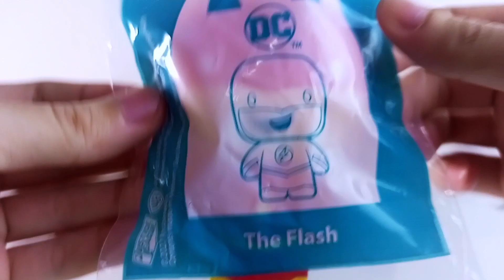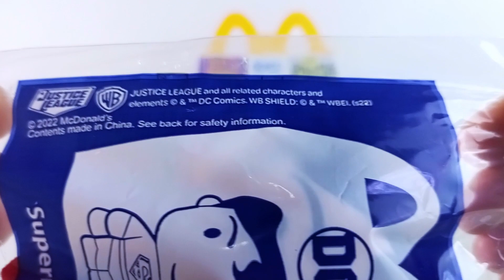Happy Meal- DC Superheroes-Start 7 April-McDonald's Malaysia 2022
Happy Meal Toys DC Super Heroes Superman Theflash April 7 2022 | happymealmalaysia mekdi 【TTC】

McDonald's Malaysia welcomes the new 2022 DC Superheroes Happy Meal toys which has complete set of 10 toys. The McDonald's DC Comics superheroes toys are : DC Superhero toy Robin Batman Supergirl HarleyQuinn TheJoker Cyborg WonderWoman Superman TheFlash Batgirl. They all come with beautiful McDonald's Happy Meal toy boxes and suitable to be used as gift boxes for parties !